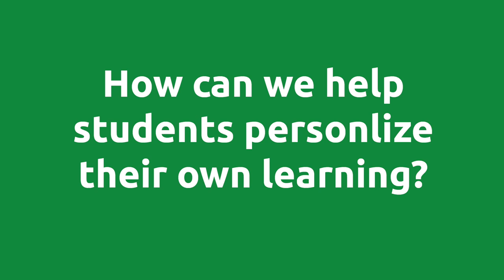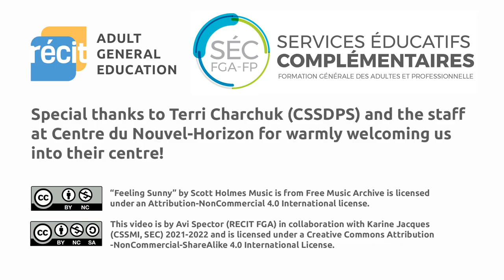How can we help students personalize their own learning?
Creating Trusting Relationships Between Students and Teachers

Special thanks to Terri Charchuk for her interview and the staff at at Centre de Nouvel-Horizon (CSSDPS) for warmly welcoming us into their centre?